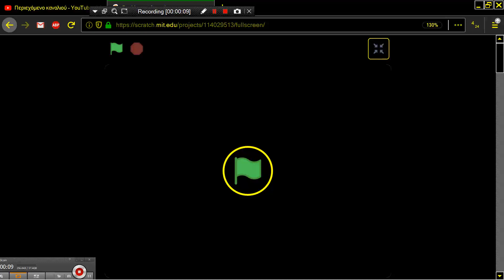PacMan By DonutPower22 PAC MAN CLONE BROWSER ONLINE ON Scratch MIT EDU